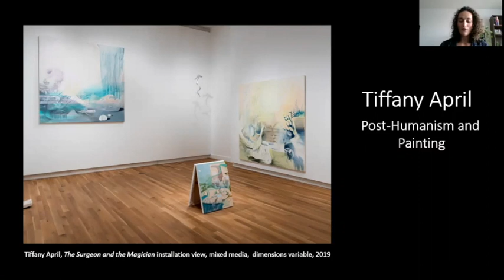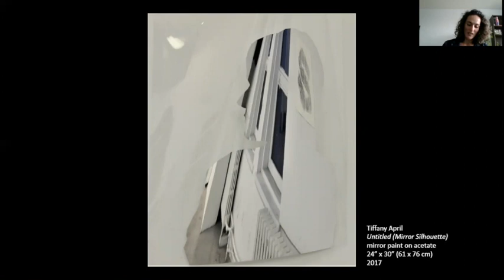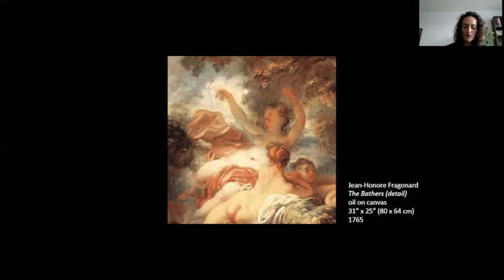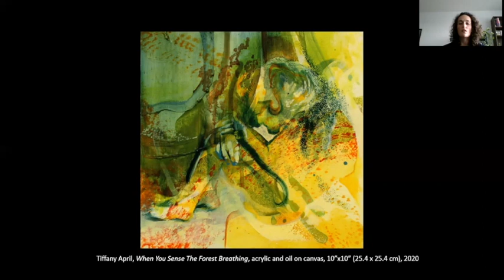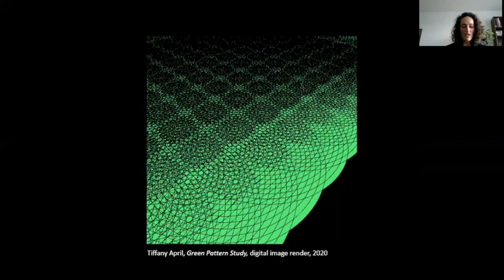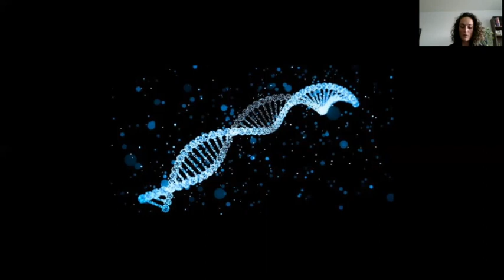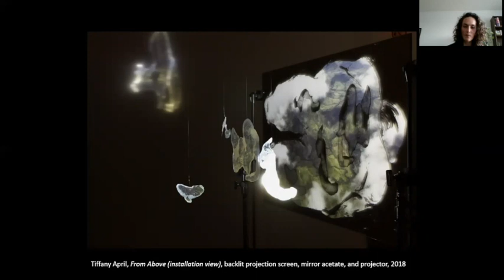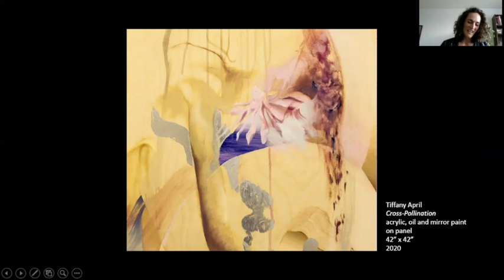One Year Later: An Artist Talk with Tiffany April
Following her University of Ottawa MFA thesis exhibition, The Surgeon and the Magician, at the OAG in 2019, Tiffany April returns (virtually!) to speak about her artistic practice, her work, and what she’s up to now. These annual talks are part of a series that bring artists from the OAG’s MFA Exhibition and Mentorship Program back to the gallery one year after their graduate exhibition to spotlight their practice and explore their development. Please note this program will take place in English. La présentation déroulera en anglais.

The OAG MFA Exhibition and Mentorship Program is made possible with the support of the RBC Emerging Artists Project and in partnership with the University of Ottawa, Department of Visual Arts.

Tiffany April is a visual artist born in Montreal and currently living and working in her Ottawa based studio. April’s work includes paintings and installations involving projection and reflectivity. Her practice has evolved through her Bachelor of Fine Arts in Studio Arts at Concordia University (2014), and the completion of her MFA at the University of Ottawa (2019). April also attended TAKT residency in Berlin, Germany (2015), and has exhibited in Berlin and South Korea. Her work is internationally collected and in 2018 joined the City of Ottawa’s art collection.
Un an plus tard. Une conversation avec Tiffany April

Un an après avoir présenté son projet de thèse La chirurgienne et la magicienne à titre de finissante du programme de maîtrise en arts visuels de l’Université d’Ottawa, en 2019 à la GAO, Tiffany April revient nous parler – à distance, bien sûr ! – de sa pratique artistique, de ses œuvres, et de ce qu’elle fait ces jours-ci. Cette série de rencontres annuelle invite les artistes ayant présenté leur exposition-thèse à la GAO dans le cadre d’un programme de mentorat. La présentation déroulera en anglais.

Le programme de mentorat et d’exposition-thèse de maîtrise en arts visuels est possible grâce au soutien de l’initiative Artistes émergents RBC et est présenté en collaboration avec le Département d'arts visuels de l'Université d'Ottawa.

Tiffany April est une artiste visuelle dont la pratique comprend la peinture et les installations lumineuses. Elle obtient en 2014 un baccalauréat ès beaux-arts (arts plastiques) de l’Université Concordia et, en 2019, une maîtrise en arts visuels de l’Université d’Ottawa. Elle a récemment été finaliste du prix Artistes émergents RBC 2020. Ses œuvres, exposées au Canada et ailleurs, dont à Berlin et en Corée du Sud, font partie de la collection d’art de la Ville d’Ottawa depuis 2018 et de collections à l’international. En 2015, elle participe au programme de résidence TAKT à Berlin, en Allemagne. Elle travaille à partir de son studio à Ottawa, au Studio Space Ottawa.